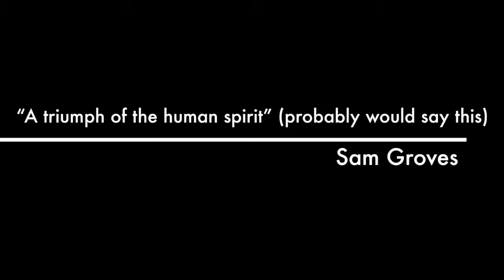Flatpack preview party interview trailer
Trailer for Flatpack preview party interview because it's a pretty long video in reality...